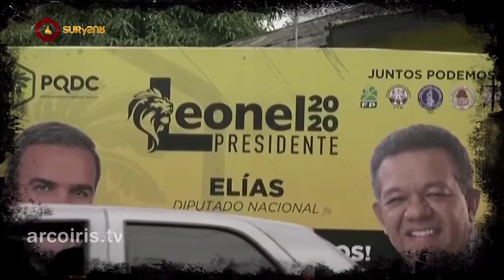Elecciones en República Dominicana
En medio de la pandemia, cerca de ocho millones de dominicanos elegirán al sucesor del presidente Danilo Medina, con el oficialista Gonzalo Castillo; el empresario opositor Luis Abinader y el tres veces jefe de Estado Leonel Fernández, entre las principales opciones.
El virus forzó el aplazamiento de las elecciones, que estaban inicialmente previstas para el 17 de mayo.

Visita: surysurtv.net